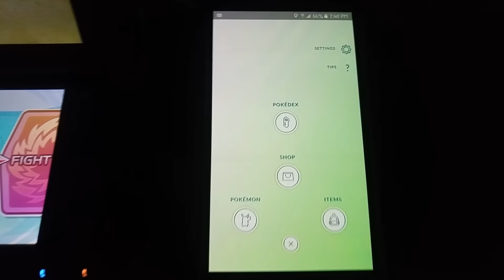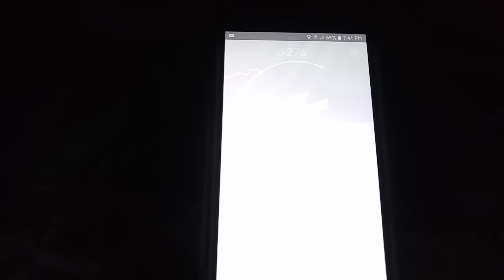What happens when you evolve Christmas Pikachu?!?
Shout-out to the pikagirls for the info about evolving the special christmas edition of Pikachu.  Link to their channel below.